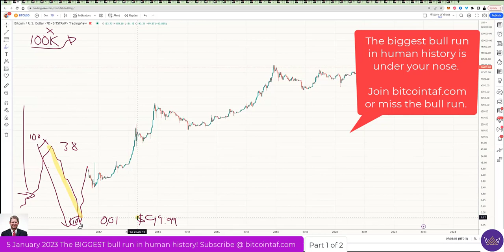You've missed the crypto bull run if you're still waiting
The biggest bull run in human history is under your nose this entire time. Join bitcointaf.com or miss the bull run. We are already up 80% in QNT 168.91%, LTC, LUNC 97.7%, ATOM (+80%), and we sold DASH at $47. If you're not making $, then join us NOW!